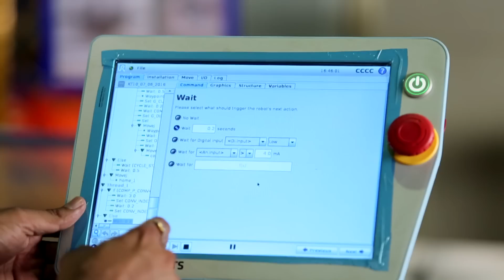First collaborative robots in India - Bajaj Auto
As the first Indian company to implement the use of collaborative robots in automotive assembly lines in 2010, Bajaj Auto Ltd. today has more than 100 cobots driving its position as the world’s 3rd largest motorcycle manufacturer.